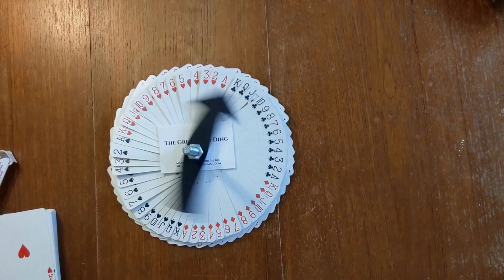Shuffled Separation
After the spectator shuffles I separate the pack into red and black.

- The Great Woo Ding